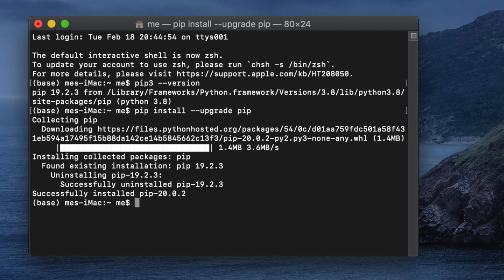How to Upgrade pip on macOS - Easy upgrade pip on MacOS for python programming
This video explained the way to upgrade pip on Mac OS. Follow this tutorial and just upgrade the pip of your machine.